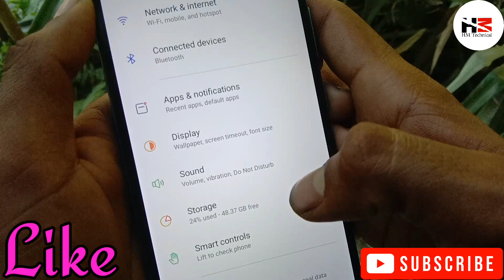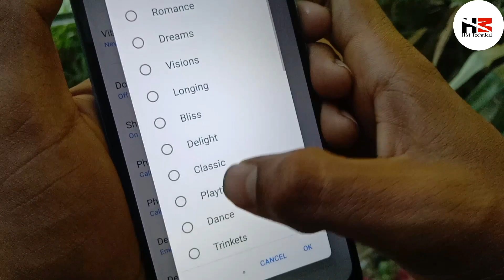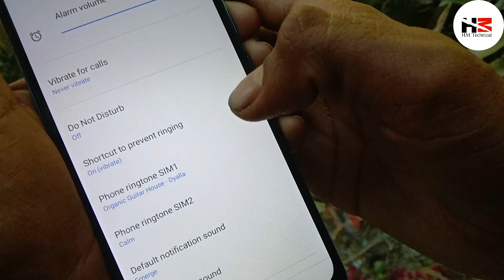Realme C33 Ringtone Change Karna Shikhe| Sound and Ringtone Setting| HM Technical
Hello friends today I am going to tell you how to change ringtone in realme C33.